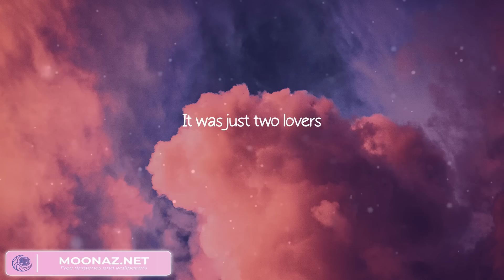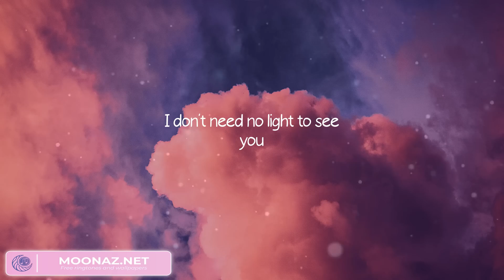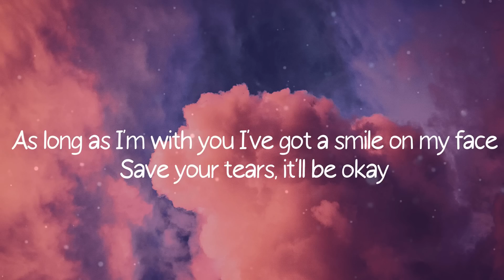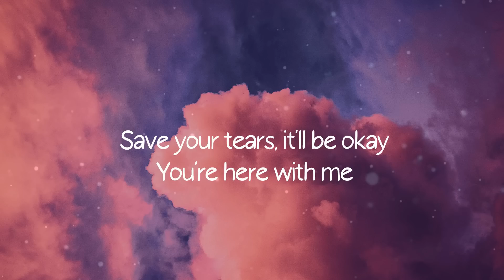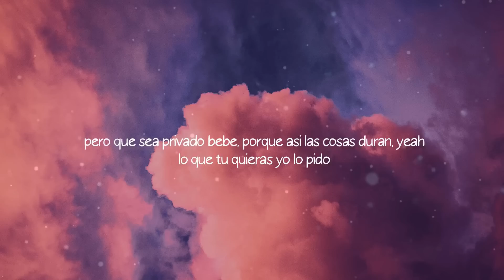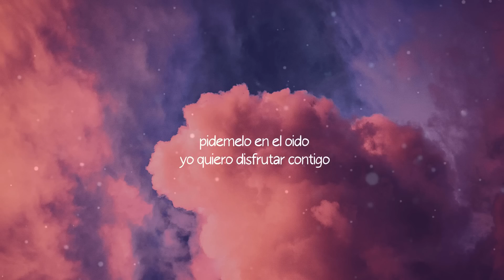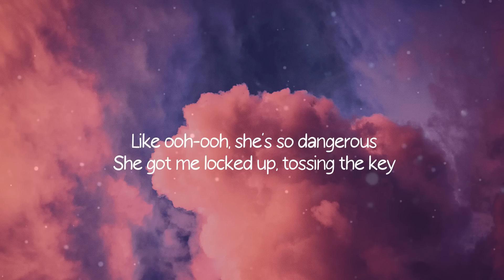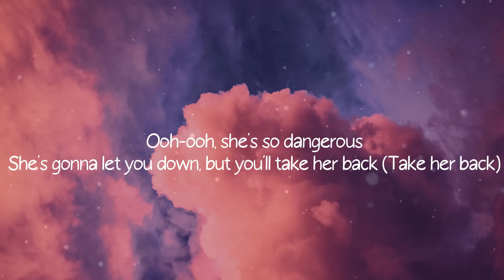Best Romantic Love Songs 💖 A love playlist ~ golden hour, Here With Me,...